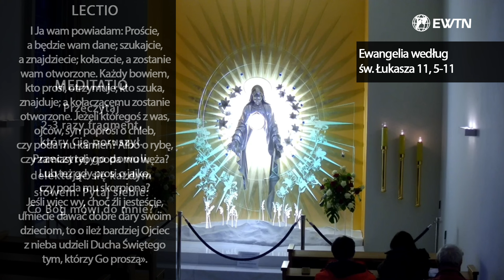EWTN Polska | Lectio divina (10.10.2024)